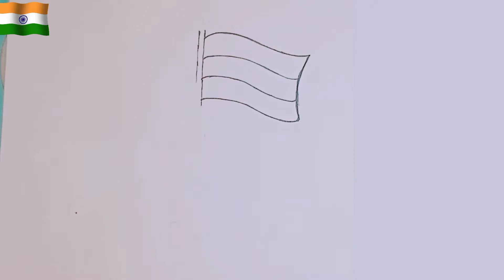How To Indian Draw National Flag 🇮🇳 || Indian flag drawing easy with colour ||🇮🇳india🇮🇳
How To Indian Draw  National Flag 🇮🇳 || Indian flag drawing easy with colour ||

learn - How to draw Indian flag with colour.🇮🇳🇮🇳🇮🇳🇮🇳